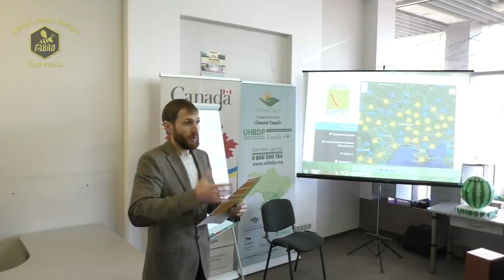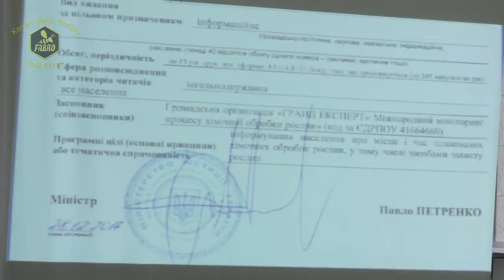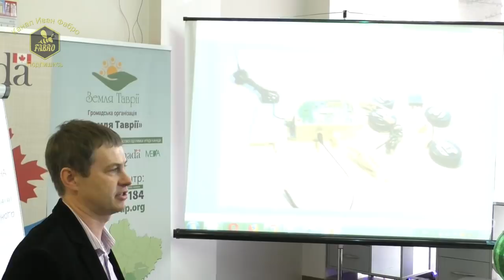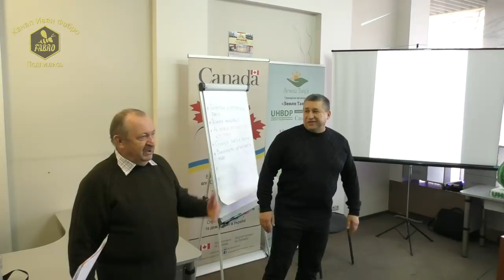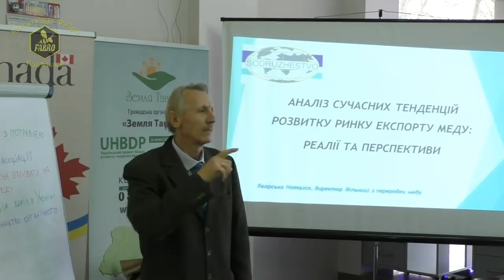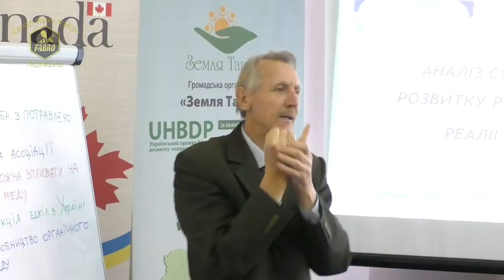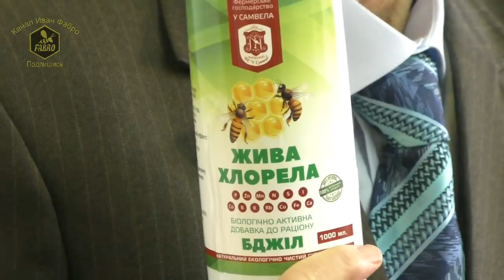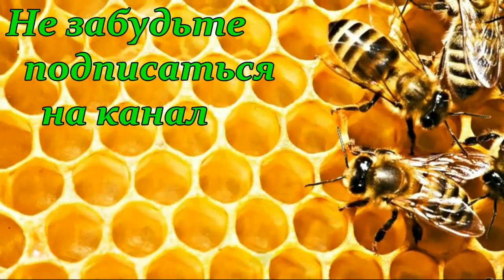Конференция «Здорова пасіка 2018» Херсон Ч3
Система оповещения пчеловода "Grand Expert". Средства защиты растений компании BASF. "Перспективы органического пчеловодства" - Николай Борисенко
Конференция «Здорова пасіка 2018» Херсон. Часть третья.
8 декабря прошла конференция «Здоровая пасека 2018».
Мероприятие собрало 150 пчеловодов из 8 областей. Информацией делились опытные пчеловоды, известные в своих кругах блогеры, селекционеры, активисты и представители трейдеров. Главные темы, которые были освещены: перспективы пчеловодства в Украине; что такое «Бакфаст» и «нуклеусы»; селекция пчел; как бороться с потравлею; современные системы мониторинга и коммуникации существуют; колебания цен ожидать в следующем сезоне.
Актуальные темы были обсуждены в рабочих группах:
• бороться с потравлею пчел.
• влияние и формирование цены на мед.
• оптимизация работы областной ассоциации.
• селекция пчел в Украине.